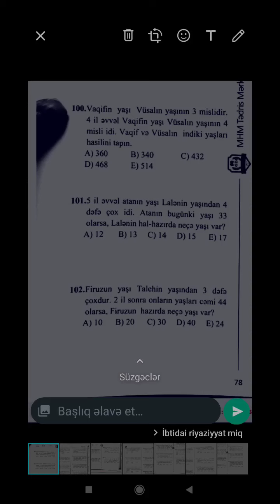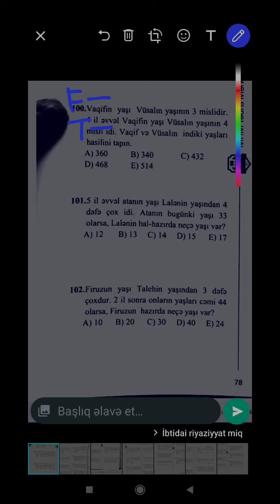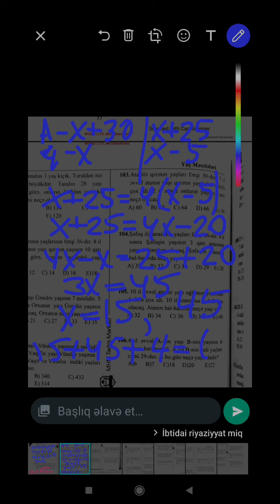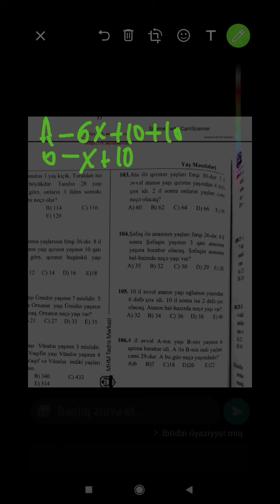MHM - Yaş məsələləri (test 100-108)